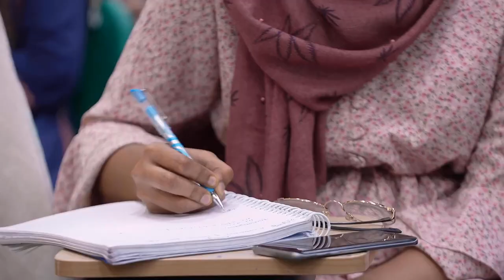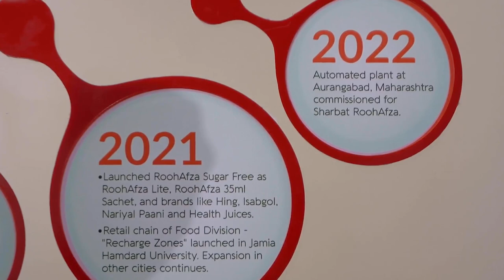Hamid Ahmed, CEO, Hamdard Laboratories India | A success story of collaboration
Values resonating with humanity and steeped in Indian traditions and wisdom are personified by a legacy of generations, creating BetterFutures.

Watch our unique success story of collaboration.

In this conversation, Sanjesh Thakur, Partner, Risk Advisory, Deloitte India, and Hamid Ahmed, CEO, Hamdard Laboratories India (Food Division), talk about the journey, experience, and legacy of Hamdard, highlighting the principles of its unique model.